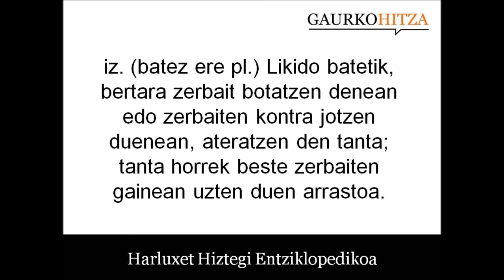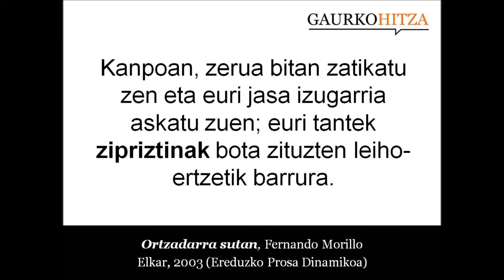zipriztin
iz. (batez ere pl.) Likido batetik, bertara zerbait botatzen denean edo zerbaiten kontra jotzen duenean, ateratzen den tanta; tanta horrek beste zerbaiten gainean uzten duen arrastoa. (Harluxet Hiztegi Entziklopedikoa)